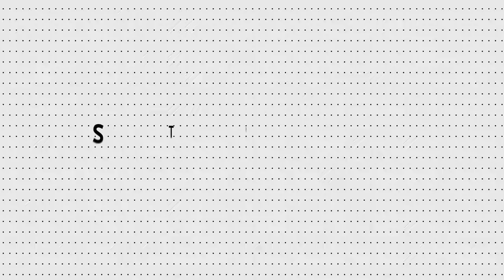Teaser 2019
Studio créatif spécialisé en alimentation, boissons et cosmétiques.

Nos services:
- Stratégie marketing
- Branding / Image de marque
- Packaging / Emballage / Étiquette
- Design publicitaire
- Photo alimentaire
- Stylisme culinaire
- Animation video

Au plaisir de vous aider!